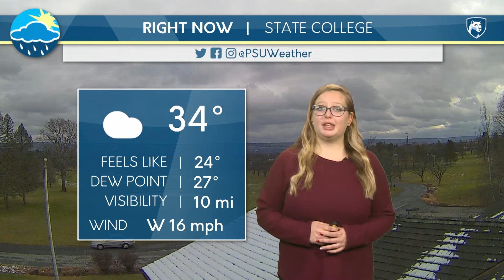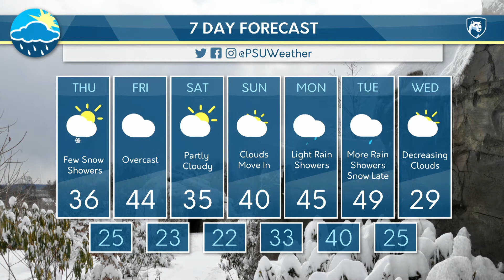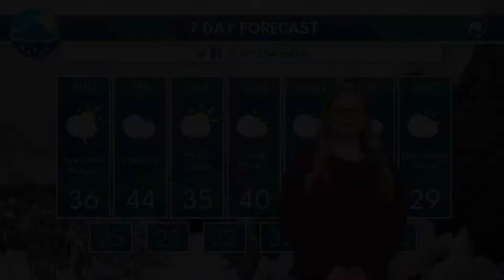Alex's Thursday Afternoon Forecast 12/5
Alex gives an insight on the snow showers currently moving through the region and the lingering clouds and showers into tonight and tomorrow.